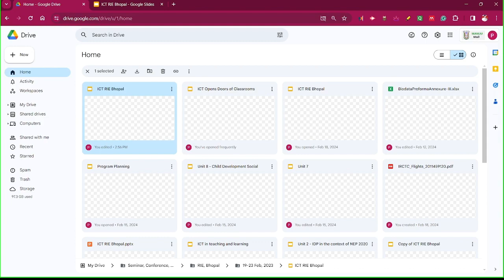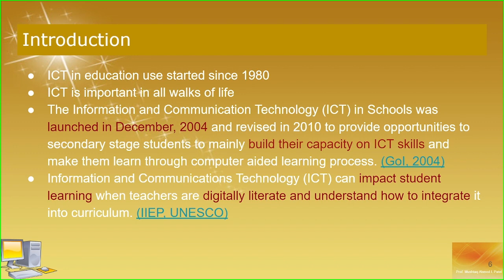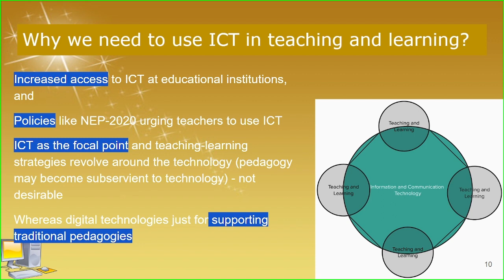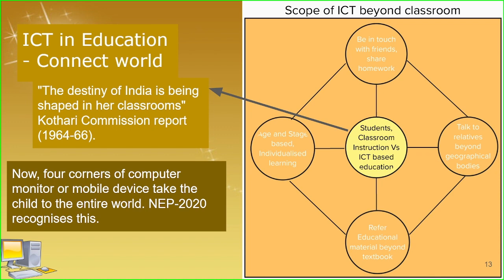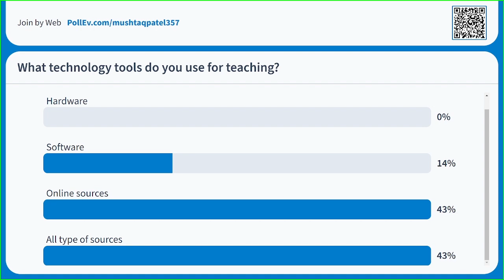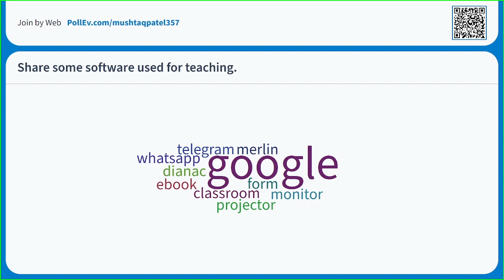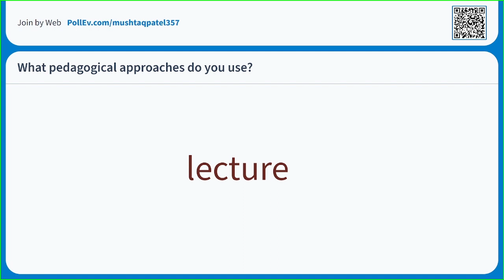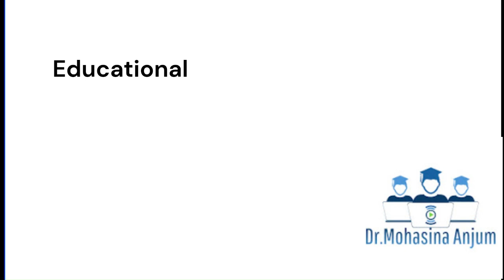ICT in teaching and learning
This video explores the changing role of technology in education! Recorded at a Key Resource Persons' training by RIE Bhopal for Chattisgarh & Madhya Pradesh, Prof. Mushtaq Ahmed Patel discusses:

ICT for Education (hardware, software, online resources)
Smarter Teaching Methods with ICT integration
New Pedagogical Approaches to enhance learning
Mind Mapping with Mindmeister for brainstorming
Empower yourself and your students with innovative ICT practices!

This video is perfect for:

Teachers of all levels
Educational leaders
Anyone passionate about using technology in education